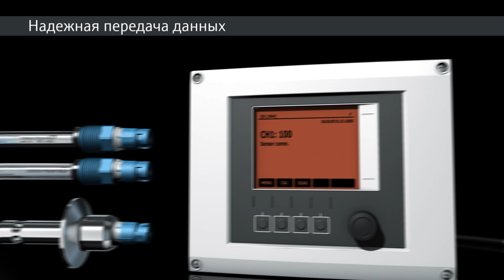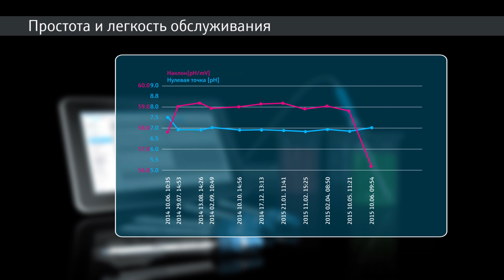Технология Memosens: просто, безопасно, эффективно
Технология Memosens преобразует измеренное значение в цифровой сигнал и передает его в преобразователь без контактного подключения. Данное видео объясняет, как Memosens оптимизирует управление процессом и техническое обслуживание. Подробнее на нашем сайте